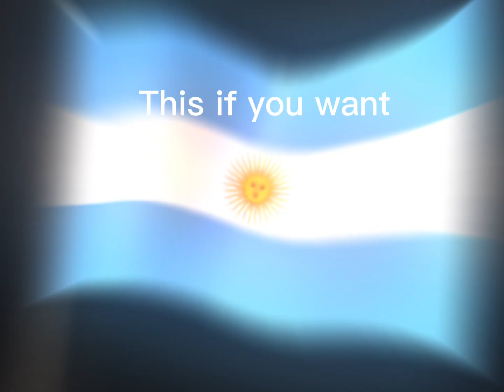HOW TO ACTUALLY LOOK LIKE MESSI IN ROBLOX